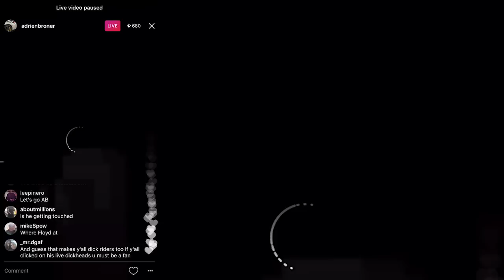Adrien Broner SPARRING Marcos "El Chino" Maidana CLONE (with GUN TATTOO) LIVE on Instagram (AB!!!)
Adrien Broner surprised boxing fans by sparring against an sparring partner who resembles Marcos Maidana a.k.a. El Chino who is now retired. The Chino style pressure fighter even has a gun tattoo like the Argentina fighter. Broner is putting in work sparring for his upcoming Cincinnati return against tough pressure fighter Adrian Granados who is coming off a career best win over the much talked about Don King fighter Amir Imam in which he stopped Imam.
THIS VIDEO CONTAINS:
-ADRIEN BRONER
-ADRIEN BRONER SPARRING
-ADRIEN BRONER LIVE ON INSTAGRAM
-BRONER SPARRING A MARCOS MAIDANA LOOKALIKE
-ADRIEN BRONER READIES FOR ADRIAN GRANADOS IN FEB
-ADRIEN "THE PROBLEM" BRONER LIVE STREAMING
-ABOUT BILLIONS